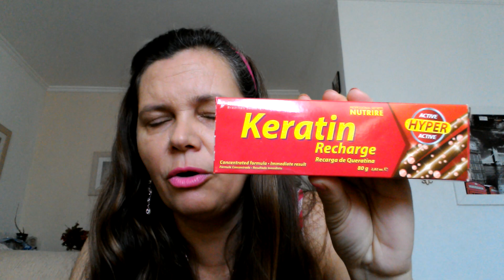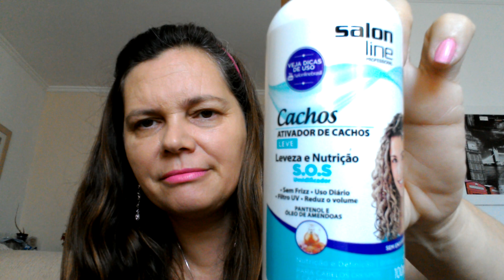COMPRINHAS 25 DE MARÇO ARMARINHOS FERNANDO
Cremes os baratinhos
..mas onde moro é caro então valeu a pena
SIGAM INSTRAGRAN @VANDERVINI